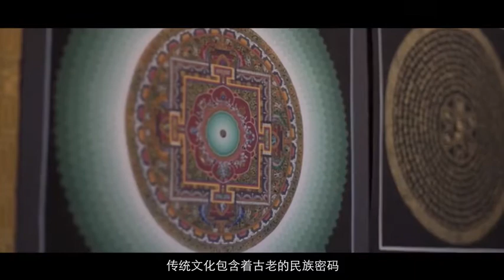【西藏故事】05 唐卡的故事